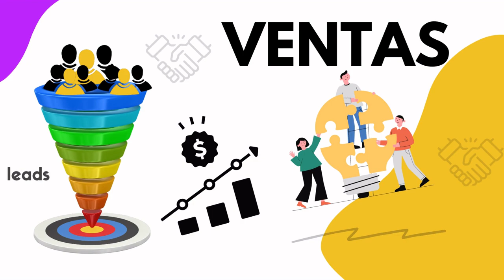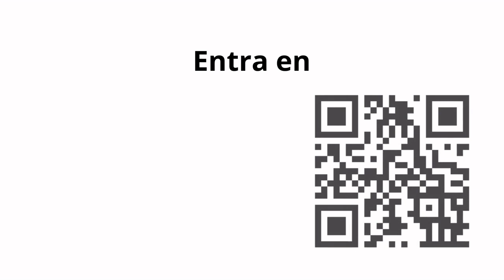1106. LinkedIn aumenta a 748 sectores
LinkedIn sigue constantemente actualizándose y ahora nos brinda está ampliando de 147 industrias a 748 industrias que puedes utilizar para visibilizar tu perfil.